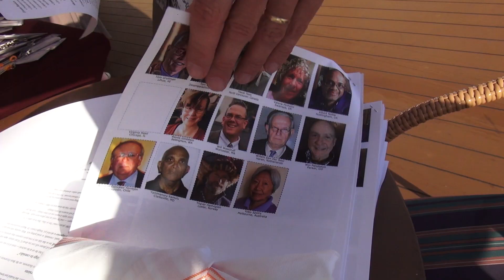2016 Total Eclipse Indonesia- Short Clip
خورشید گرفتگی کلی سال ۲۰۱۶ با یکی از بزرگترین کشتی های جهان همراه با بیش از ۱۶۰۰ مسافر از سنگاپور و اندونزی